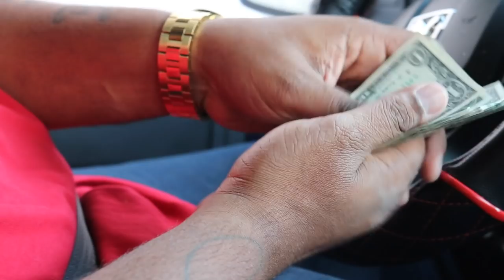Sonic Philly Cheesesteak - SOMEBODY SAVE ME!!!!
Sonic Philly Cheesesteak was their fast food version of what they believe a cheesesteak should be. I seen their vision, however this was missing some key elements that would have taken it to the NEXT LEVEL.